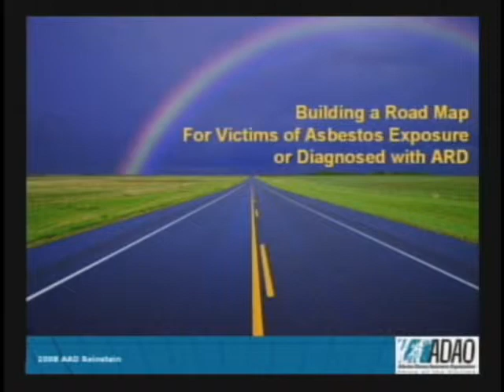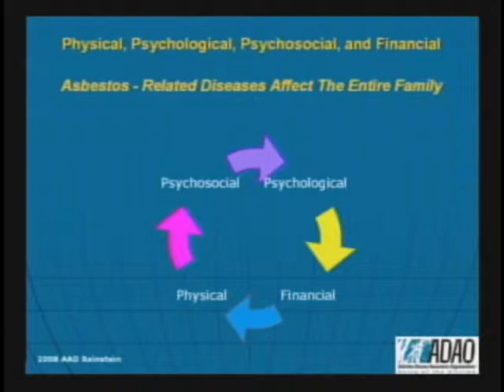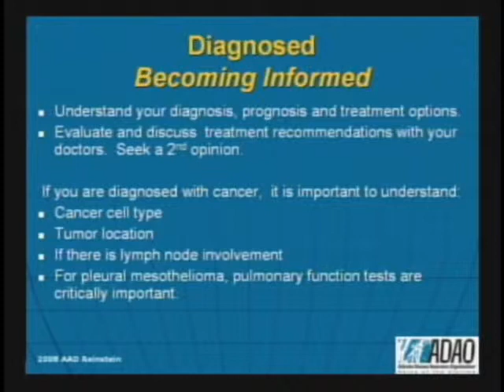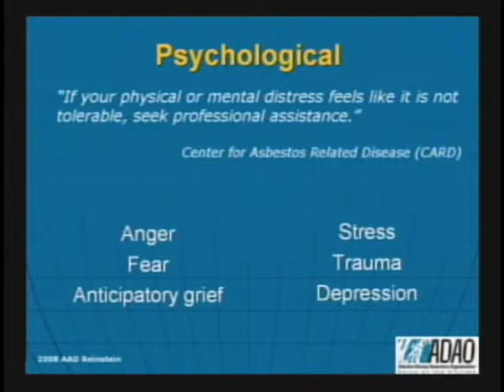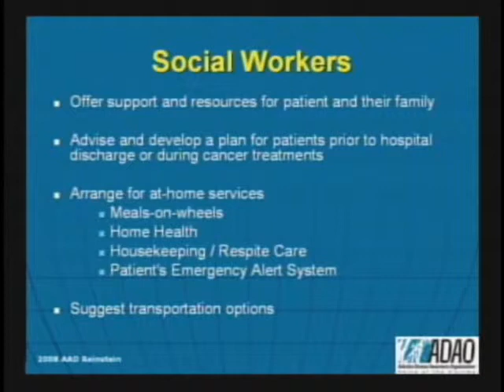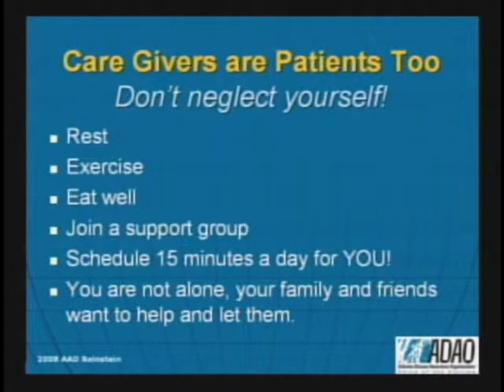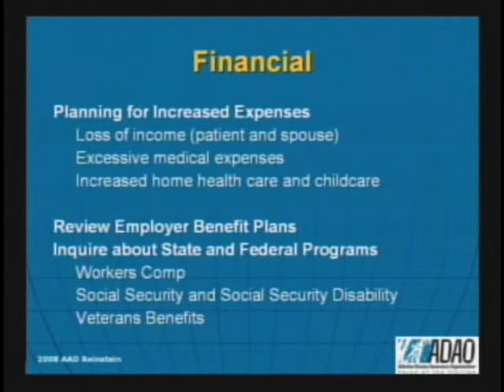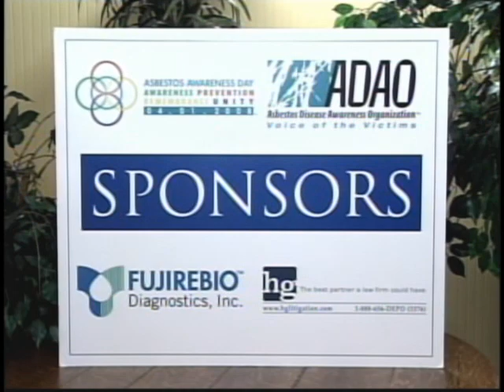2008 ADAO AAC: Linda Reinstein, ADAO Executive Director "Patient Advocacy and Matrix of Care"